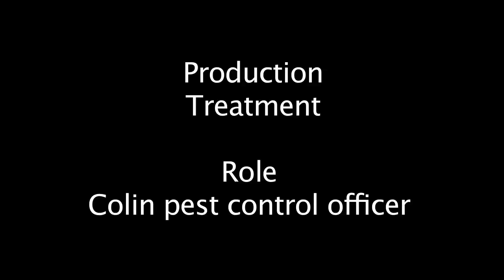John O'Doherty showreel